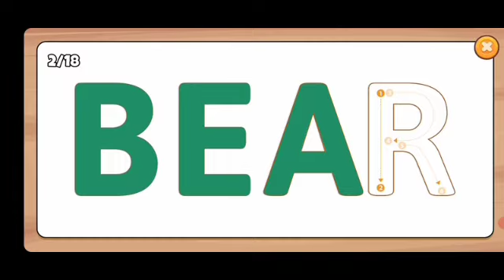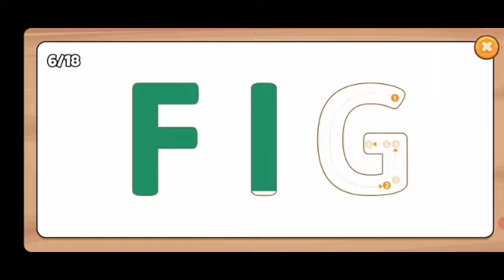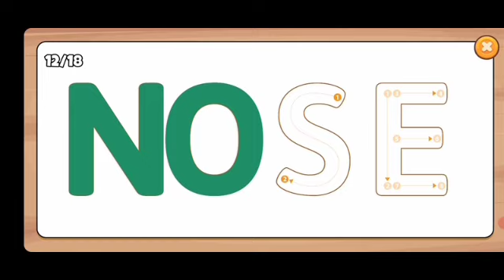ANT 🐜 TO WORDS THE BEST VIDEO FULL VIDEO TO HD